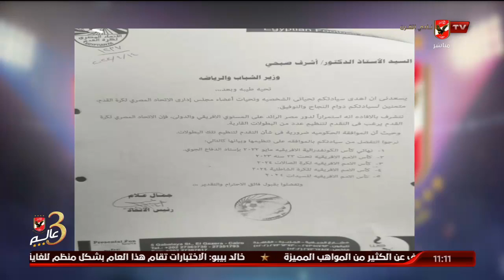أسامة حسني " يكشف" من الكواليس رد وليد العطار خلال التحقيق معه حول ازمة اخفاء خطاب النهائي الإفريقي.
أسامة حسني " يكشف" من الكواليس رد وليد العطار خلال التحقيق معه حول ازمة اخفاء خطاب النهائي الإفريقي | تغطية خاصة